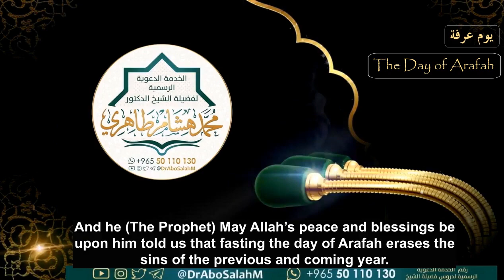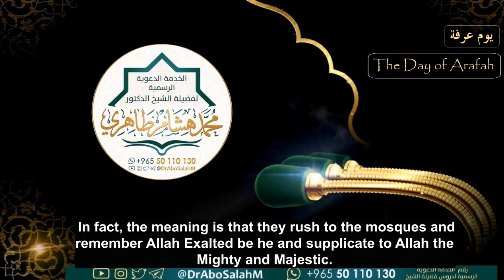The Day of Arafah – Sheikh Muhammad Hisham Attahiri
Shaikh Muhammad Hisham Attahiri  May Allah Preserve Him